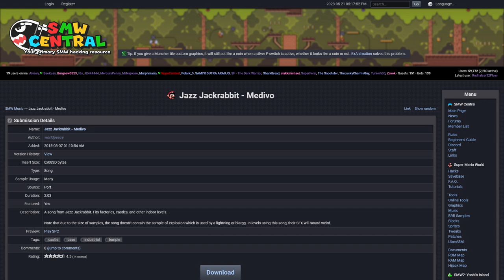SMW Custom Music: Jazz Jackrabbit - Medivo by worldpeace